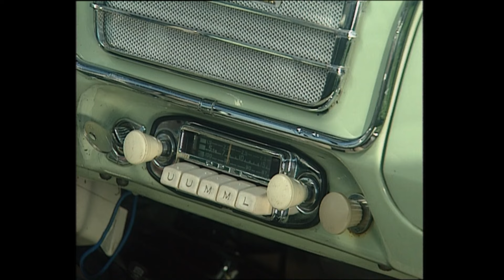Opel Olympia Rekord Cabrio (Bj. 1953)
Heute mal Retro: der OPEL OLYMPIA REKORD kam 1953 auf den Markt als Cabrio-Limousine. Meint: 2-türig, aber mit vollwertiger, zweiter Sitzreihe und langem Faltdach bis zum Kofferraum. Und völlig gaga: mit Anhänger-Kupplung. Mit 1,5 Liter R4, 40 PS und 95 Nm quälten sich die Deutschen über den Brenner-Pass nach Italien.